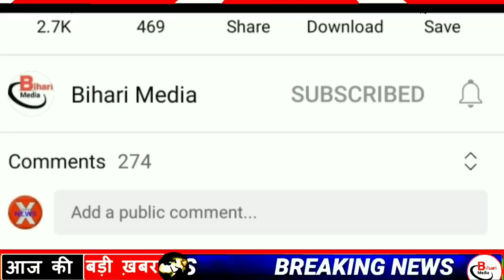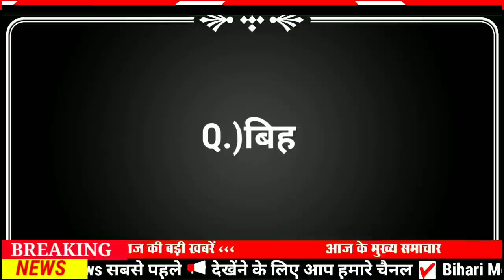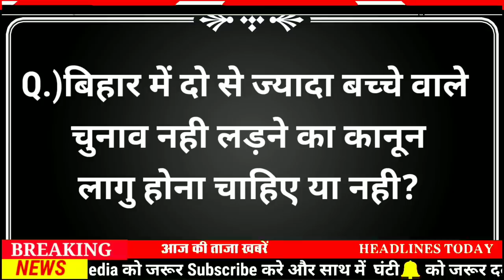Today 07 August bihar news|bihar news,bihar ka news|Gaya news,bhagalpur news|biharinews